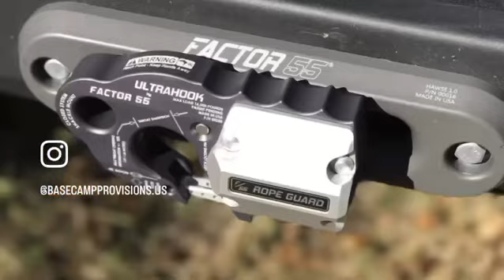Head over to BaseCampProvisions.US and gear up for your next epic overland adventure.